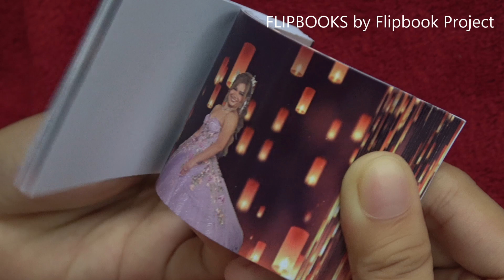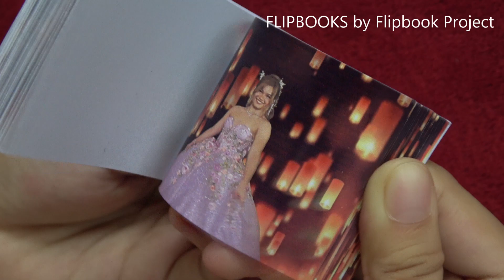Sabrina 18th Birthday Flipbook Video